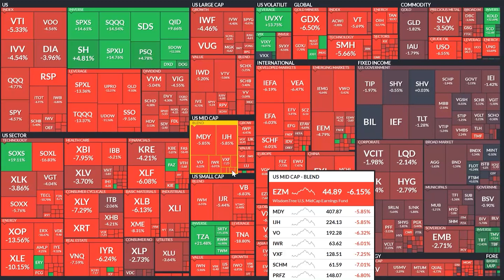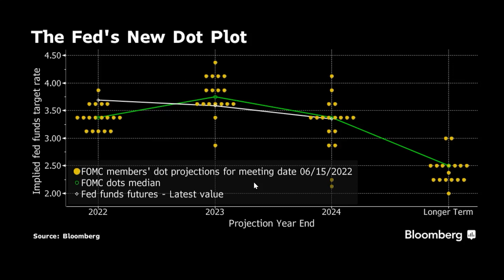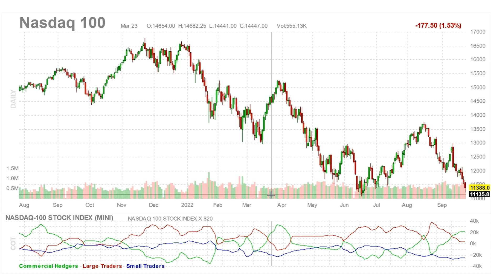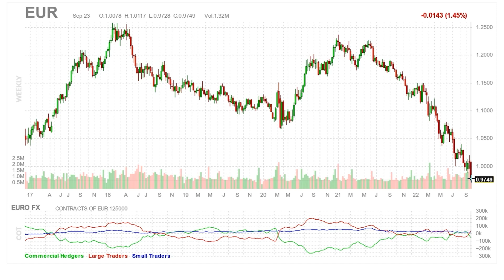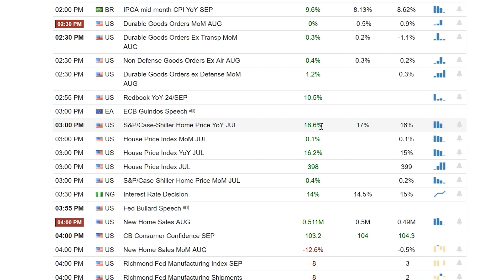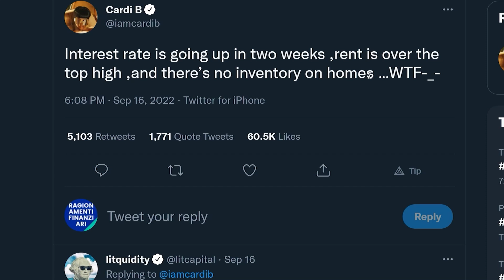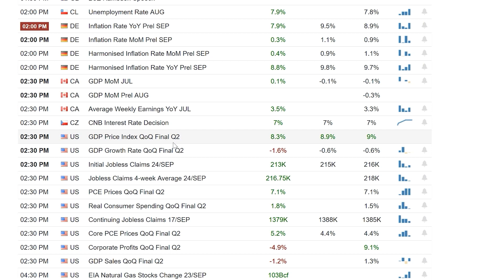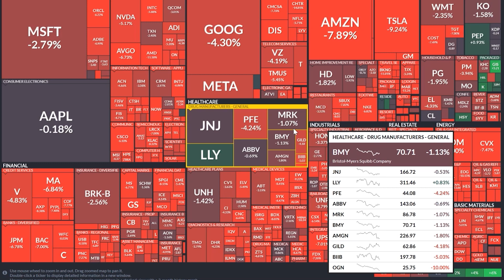CROLLO AZIONARIO DOPO LA FED: ECCO COSA DICONO DOT PLOT, VIX E TREASURIES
Vi sarei grato se poteste iscrivervi al canale e mettere un like, non lo dico nel video ma per me il vostro aiuto è preziosissimo: più siamo e maggiore è il tempo che posso dedicare per creare dei video curati nei dettagli.